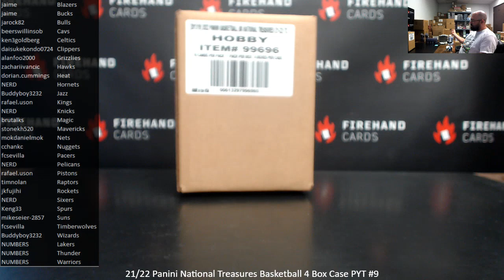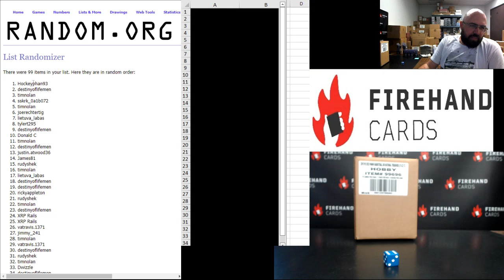7/31/2022 21/22 Panini National Treasures Basketball 4 Box Case PYT #9